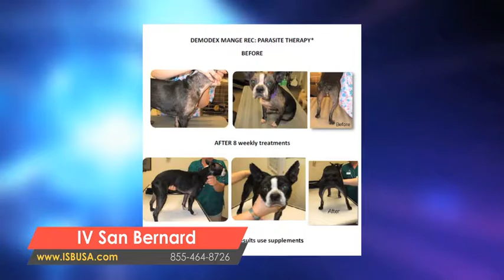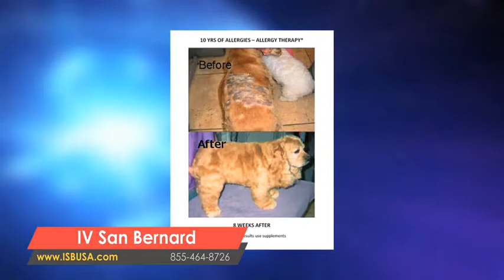Iv San Bernard Showcase Marketplace Deals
Dr. Faver and Elizabeth Burke, Emmy awarding winning journalist from CBS and FOX, promote Iv San Bernard products through Showcase Marketplace.